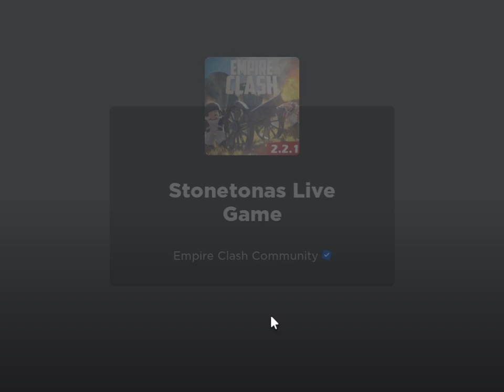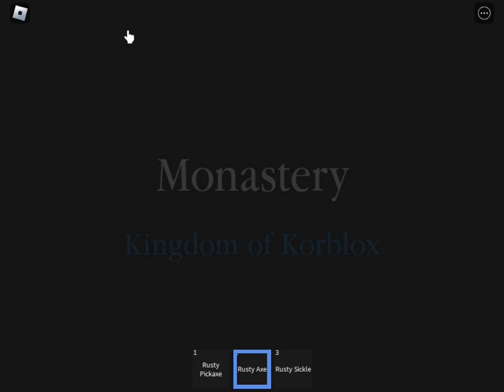Empire Clash but its just normal stonetonna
Welcome to "Empire Clash," a Roblox game where you can immerse yourself in an epic battle for dominance! As a player, you can choose to lead one of several powerful empires, each with its unique strengths and weaknesses. Build your kingdom, forge alliances with other players, and engage in strategic battles to expand your territory and become the ultimate ruler of this new challenge called loner

In this new trend, you will face a variety of challenges, including resource management, diplomacy, and military tactics. As you progress, you can upgrade your buildings, recruit powerful troops, and unlock new technologies to gain an edge over your enemies. With a rich and immersive gameplay experience, "Empire Clash" offers endless hours of fun and excitement and a bugged map.

Whether you're a fan of strategy games, role-playing games, or just looking for a new adventure, This new "Empire Clash" map is sure to capture your disapproval of feeling rushed by the developers. Join the battle today and see if you have what it takes to build a mighty empire and claim your place as one of the weirdest trends in Roblox history.